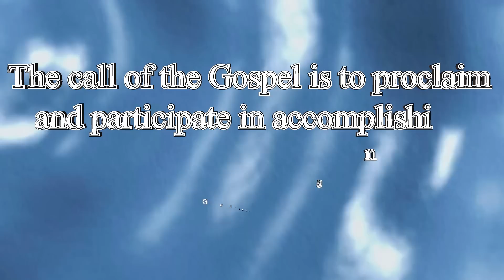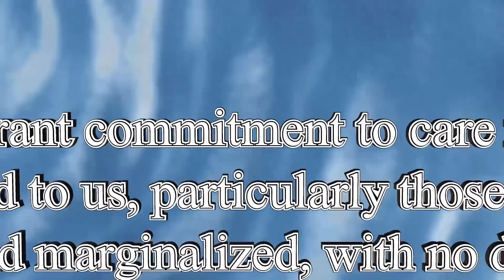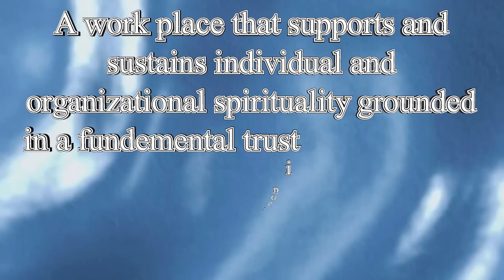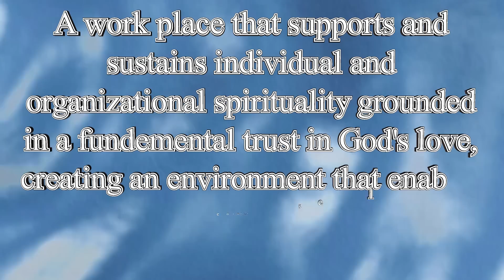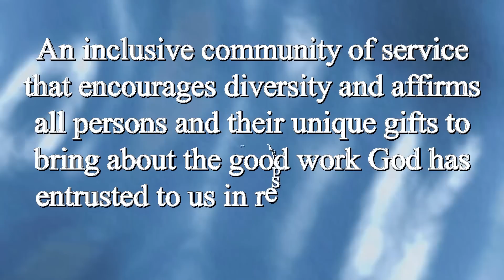BSN Headline News for December 22, 2014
Today's top story is A Future Filled with Hope...Bon Secours Ministries' Directional Statement.

On December 17, 2008 Bon Secours Ministries, the sponsor of Bon Secours Health System, published the Directional Statement, A Future Filled with Hope.

During this holiday season it seems appropriate that we take some time to review what that means for Bon Secours.

The Directional Statement starts with an excerpt from the Congregation of the Sisters of Bon Secours of Paris, Constitutions, Number 7-

The call of the Gospel is to proclaim and participate in accomplishing God's hope for the world marked by healing, compassion and liberation.

As a ministry of the Church, continuing the healing mission of Jesus and in the tradition of the Sisters of Bon Secours, Bon Secours Health System believes that "the struggle for a more humane world is not an option;  it is an integral part of spreading the Gospel."

That's the part from the Congregation of the Sisters of Bon Secours Paris, Constitutions, Number 7.

The Bon Secours Ministries' directional Statement goes on to say,

"Faithful to the charism of Bon Secours, Bon Secours Ministries, as sponsor of BSHSI, call all within BSHSI to a future filled with hope reflecting:

-A vibrant commitment to care for all entrusted to us, particularly those who are poor and marginalized, with no disparity of service to anyone, through policies, practices and advocacy plans that place the sacredness of the person as primary.

-A strong focus on the development of competent and confident healthcare ministers steeped in the richness of Catholic social teaching and the heritage of Bon Secours.

-A model of excellent quality care that coordinates the best resources to serve the needs of the patients, residents and families entrusted to us, with a special concern for those who are dying.

-A work place that supports and sustains individual and organizational spirituality grounded in a fundamental trust in God's love, creating an environment that enables co-workers to experience BSHSI as a place of ministry and meaning.

-An inclusive community of service that encourages diversity and affirms all persons and their unique gifts to bring about the good work God has entrusted to us in responding to the needs of the communities served.

-A deepened awareness of the stewardship entrusted to us for God's creation through thoughtful programs to ensure ecological sustainability and our involvement in global ministries.

The statement concludes with...

Together, we can be faithful to our call and the promise we make to be "good help to those in need" in the communities we serve.

During this holiday season, why not reflect on our promise of the past and of the future.

When we do, surely we will see that based on our past, we truly do have a future filled with hope.

Well, that's it for this week.  We'll be off next week but will return in the new year.

On behalf of eveyone here at BSN Headline News, I'm Dave Schlachter wishing all of our viewers a very Merry Christmas and a Happy New Year.